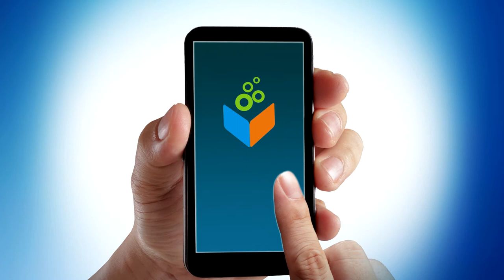DNS Bank's - Do Mobile -Mobile Banking Application (In Hindi)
DNS  Bank's  DO Mobile , Mobile Banking Application(Hindi).
Contact nearest branch for details or Toll Free : 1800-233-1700